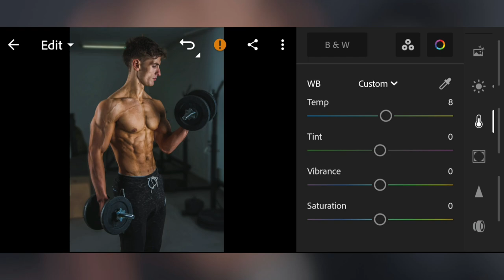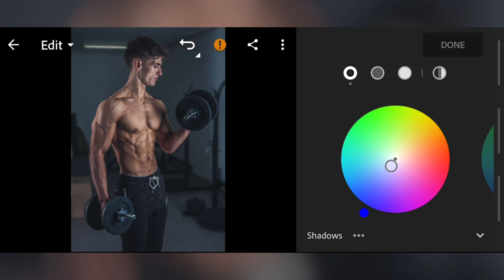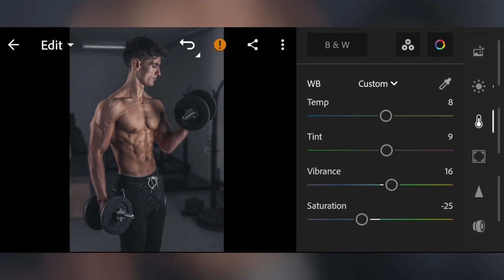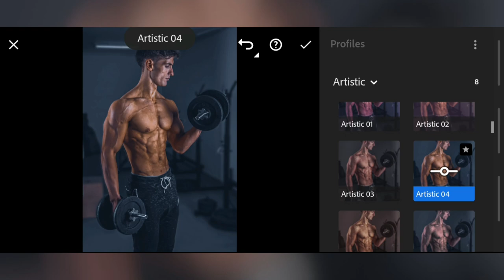How To Edit Fitness GYM lightroom Preset - Free Lightroom Mobile Presets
SAVE TIME ⌚️

Welcome to our in-depth tutorial on harnessing the power of Lightroom to take your fitness photography to the next level. Whether you're a professional photographer, a fitness enthusiast, or an aspiring influencer, this comprehensive guide will equip you with the skills and knowledge needed to transform your fitness photos into visually striking masterpieces.

In this tutorial, we'll walk you through a step-by-step process of post-processing, revealing the secrets and techniques used by top fitness photographers around the world. We'll start by exploring the fundamentals of Lightroom, including its intuitive interface, essential tools, and powerful features specifically designed to enhance fitness images.

Learn how to masterfully manipulate lighting and colors to bring out the details, vibrancy, and depth in your fitness photos. Discover advanced techniques for sculpting bodies, accentuating muscle definition, and creating an overall aesthetic that captures attention and evokes emotion. From adjusting exposure and contrast to refining skin tones and enhancing textures, we'll cover it all.

But that's not all – we'll also share insider tips on optimizing your workflow, organizing your image library efficiently, and creating presets that save you time and maintain consistency in your editing process. Additionally, we'll delve into the art of retouching and ensuring a natural yet polished look, all while preserving the integrity of your subjects.

Whether you're shooting in a gym, outdoors, or a studio, we'll provide insights on adapting your editing techniques to different environments and lighting conditions. We'll even address common challenges faced in fitness photography, such as handling harsh shadows, mitigating distractions, and emphasizing the energy and dynamism of movement.

By the end of this tutorial, you'll have a deep understanding of Lightroom's capabilities and how to leverage them to create captivating fitness images that leave a lasting impact on your viewers. Elevate your portfolio, impress your clients, and stand out in the competitive world of fitness photography.

Don't miss out on this opportunity to refine your editing skills and take your fitness photography to new heights. Watch now and unlock the full potential of Lightroom as your ultimate companion in the quest for stunning fitness visuals."

Pictures 📸
• Pexels
• Unsplash